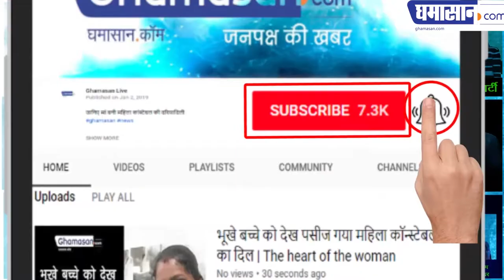राजस्थान के मुस्लिम मंत्री ने की शिव मंदिर में आराधना | Rajasthan's Muslim Minister | Shiva Temple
बाबा रामदेव के मंदिर में भी की पूजा अर्चना | Worship of Baba Ramdev in the temple